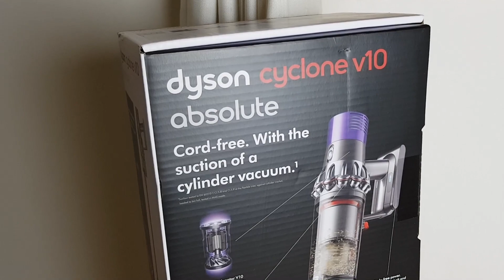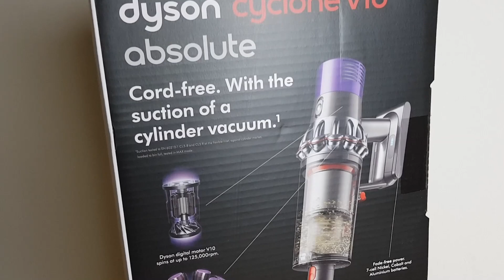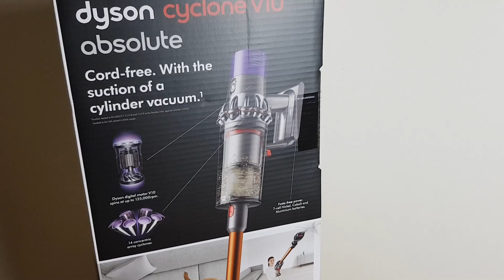Dyson cyclone v10 absolute - accessori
Dyson cyclone v10.

►Link acquisto DYSON
►Link acquisto supporto accessori DYSON
►Link acquisto TUBO FLESSIBILE

★La mia attrezzatura video 📽  ⤵️
► Microfono RODE ➜
►Treppiede mini ➜
►Treppiede normale ➜
►Luce fotografica ➜
►Zaino fotografico ➜
►Supporto smartphone ➜
►SOCIAL ⤵️
🔸 Acquista su AMAZON ➜
★PC GAMING di Ewan Sean ⤵️★

►Mouse Gaming Logitech 🖱 ➜

►Trust Gaming GXT 408 Cobra Auricolari ➜

►Sedia gaming ➜

►Case 🖥 COOLER MASTER K500L ➜

►Monitor 📺: LG 27GN800 UltraGear Gaming 2K ➜

►GPU 🎞: ZOTAC GeForce GTX 1060 6GB AMP Edition ➜

►CPU 💎: Intel(R) Core(TM) i7-7700K CPU @ 4.20GHz (Overclock 5.00GHz) ➜

►Memoria 🎞: 24 GB RAM Corsair Vengeange 3200Mhz ➜

►Scheda Madre 🖥: Asus Strix Z270H GAMING ➜

►SSD 🎞: Samsung 970 Evo M.2 ➜

►Tastiera ⌨️ e mouse Gaming 🖱 ➜

►Cuffie 🤖: SADES A60 7.1 Gaming ➜

►Auricolari 🤖: Trust Gaming GXT 408 Cobra ➜